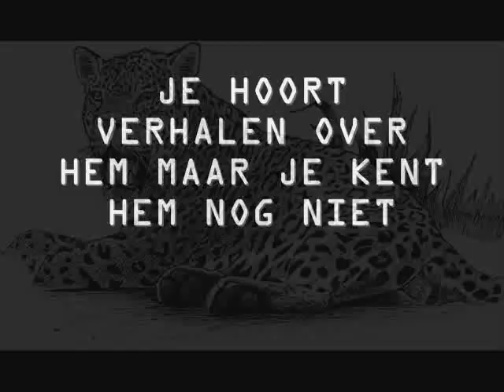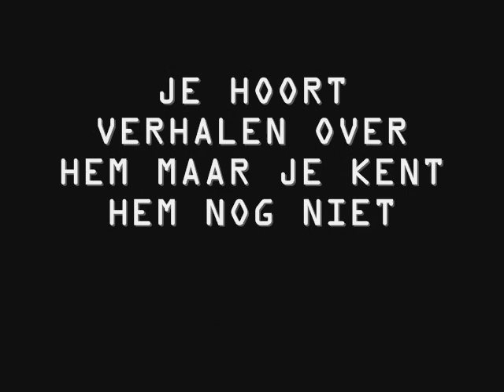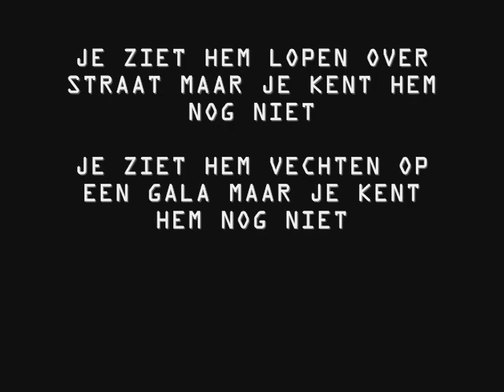SUAREZ - JE KENT HEM NOG NIET (THE JAGUAR ENTRANCE)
UNDER CONSTRUCTION